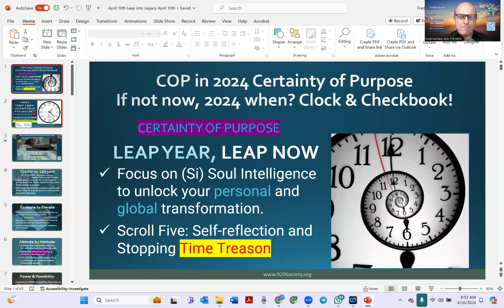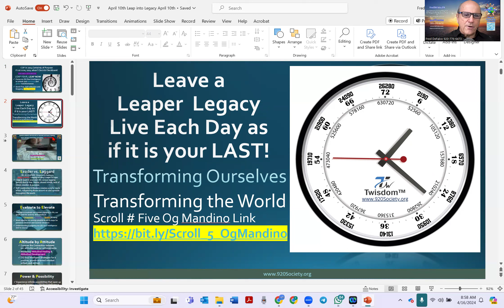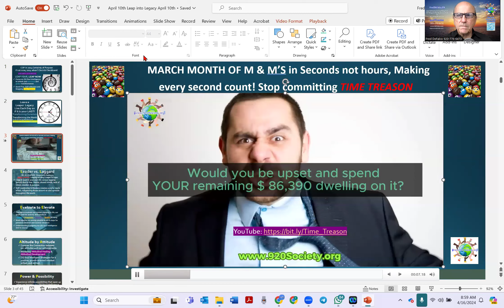Clock and Checkbook requires COP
Creating Masters at Holistic Successful Living, avoiding pain and strain.

MASTER Self-Mastery and Time Mastery by identifying and overcoming self-sabotage and breaking free from the chains that cause confusion, crisis, and conflict in your life, relationships, profession, and/or business.

The Private FaceBook 920 Community & Mastermind is a giving group and does not require you to pay a cost.

1) For ALL who aspire to reach the top of the Success Ladder—HEALTH, HAPPINESS, WISDOM, AND WEALTH—without sacrificing their family, self, or soul.

2) For high-net-worth achievers and peak performers who feel like the song "I can't get No Satisfaction," despite all their success, they find that their ladder's rungs are broken regarding personal satisfaction. They've reached the top but often face a lack of fulfillment in love, relationships, joy, peace, and purpose, encountering more messes than miracles.

About the video:
⏰ Don't let time slip away unnoticed! ⏰ Join us in our April project as we take control of our time and finances with COP Certainty of Purpose. 🚀 Let's make every second count together!